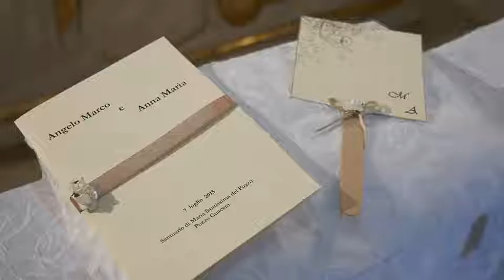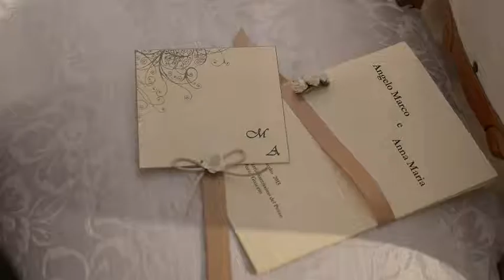Marco e Annamaria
Masseria Montalbano